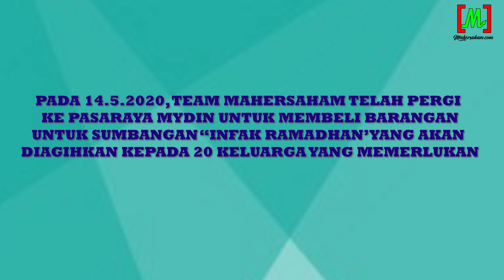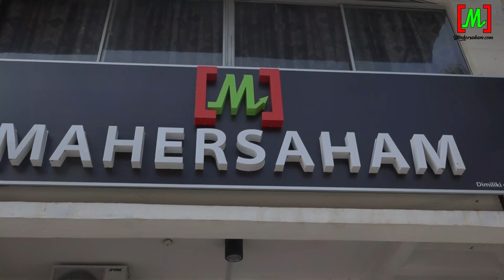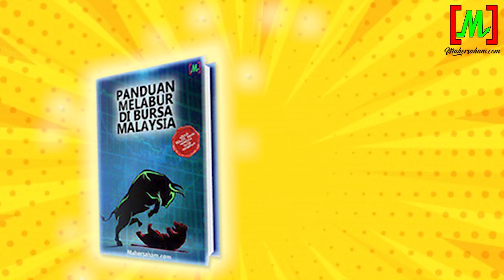Kami Bantu 20 Keluarga Sempena Syawal | Aidili Fitri | 2020 | MAHERSAHAM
Kami telah memberi sumbangan kepada 20 keluarga terpilih 5 hari sebelum AIDIL FITRI bagi meringkan sedikit beban dan sedikit kegembiraan dalam menyambut syawal. Sama-sama kita bantu orang sekeliling kita.